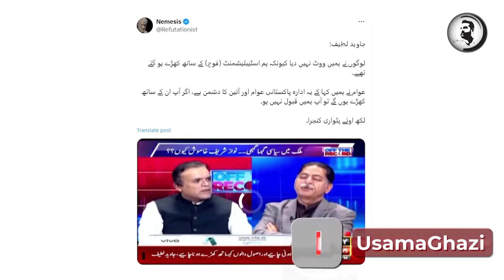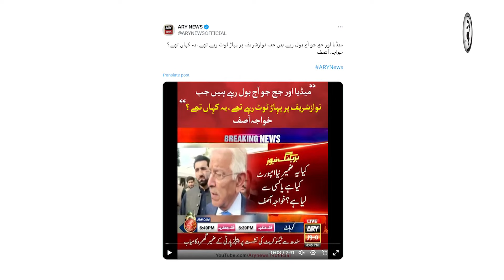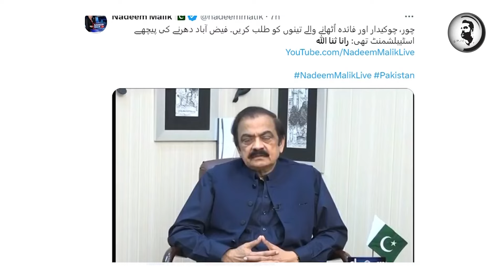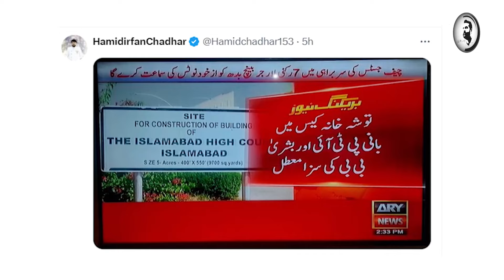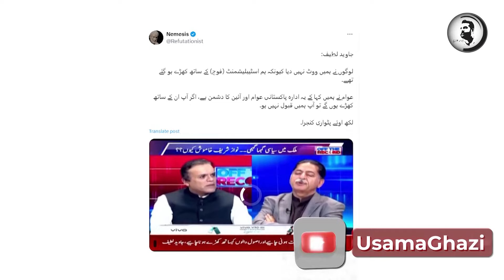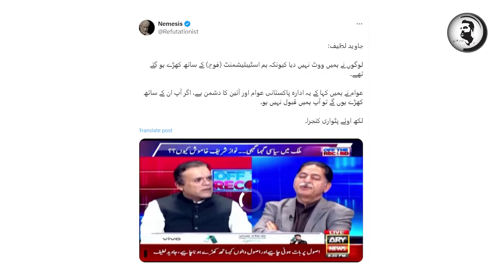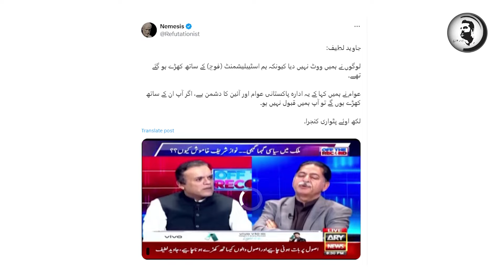Rana Sanaullah ny zuban khol di, Imran Khan k bahir aty hi hakumat khatam, Hum tu gaye, Pmln hil gai